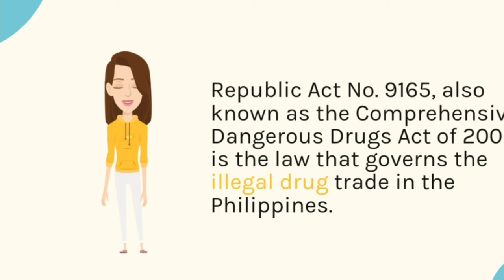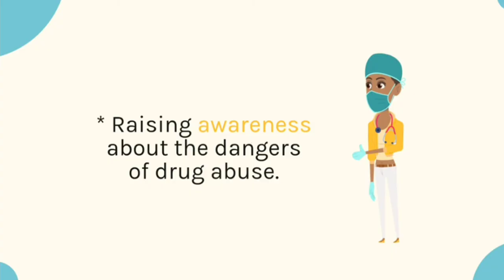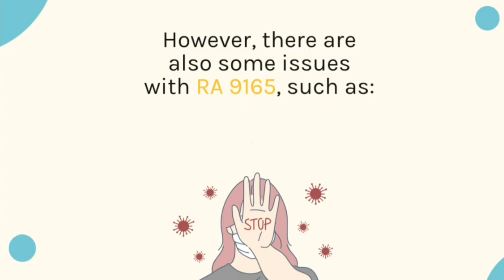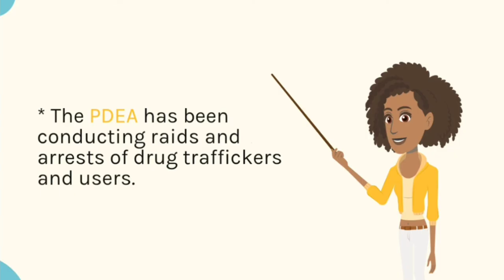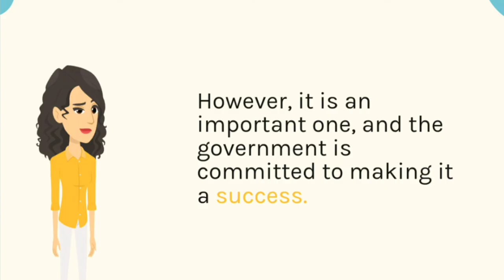REPUBLIC ACT 9165 COMPREHENSIVE DANGEROUS DRUGS ACT OF 2002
Republic Act No. 9165, also known as the Comprehensive Dangerous Drugs Act of 2002, is a law in the Philippines that aims to prevent and suppress the illegal drug trade, regulate the legal drug trade, and provide for the treatment and rehabilitation of drug dependents.

**Purpose**

The purpose of RA 9165 is to address the drug problem in the Philippines, which is considered to be a serious threat to national security and public health. The law aims to do this by:

* **Preventing** the entry of illegal drugs into the country and the proliferation of drug abuse.
* **Suppressing** the illegal drug trade through law enforcement operations.
* **Regulating** the legal drug trade to ensure that it is done in a safe and controlled manner.
* **Providing** for the treatment and rehabilitation of drug dependents so that they can recover and become productive members of society.

**Salient features**

The salient features of RA 9165 include:

* The definition of a "dangerous drug" as any substance or preparation of a substance, natural or synthetic, or both, which is capable of causing addiction, habituation, or dependence when taken into the human body.
* The listing of the specific dangerous drugs and their corresponding penalties for illegal possession, trafficking, and manufacturing.
* The establishment of the Dangerous Drugs Board (DDB) as the lead agency in the implementation of RA 9165.
* The creation of the Special Enforcement Service (SES) under the DDB to conduct law enforcement operations against drug trafficking.
* The imposition of strict penalties for drug offenses, including life imprisonment to death.
* The provision for the confiscation and forfeiture of the proceeds or instruments of the unlawful act, including the properties or proceeds derived from the illegal trafficking of dangerous drugs and/or precursors and essential chemicals.
* The establishment of treatment and rehabilitation centers for drug dependents.

**Advantages**

RA 9165 has several advantages, including:

* It has helped to reduce the supply of illegal drugs in the Philippines.
* It has increased the number of drug dependents who are seeking treatment and rehabilitation.
* It has raised awareness of the dangers of drug abuse.
* It has strengthened the government's ability to combat the drug problem.

**Issues**

RA 9165 also faces several issues, including:

* The law is sometimes used to target political opponents and critics of the government.
* The law is not always enforced fairly, with some people being treated more harshly than others.
* The law is sometimes used to justify human rights abuses, such as extrajudicial killings.
* The law is not always effective in preventing drug abuse, as there is still a high demand for illegal drugs in the Philippines.

**Implementation**

RA 9165 has been implemented through a variety of programs and initiatives, including:

* Law enforcement operations against drug trafficking.
* Public awareness campaigns about the dangers of drug abuse.
* Treatment and rehabilitation programs for drug dependents.
* Community-based programs to prevent drug abuse.

The implementation of RA 9165 has been challenging, but the government is committed to continuing to fight the drug problem.

I hope this explanation is helpful. Let me know if you have any other questions.